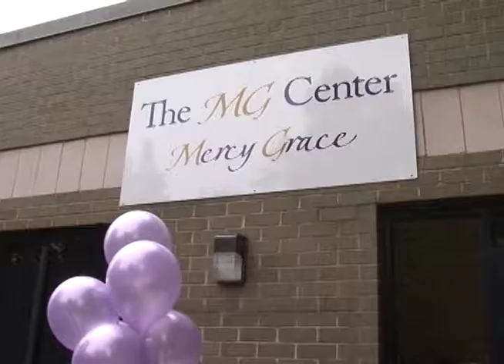Mercy Grace Center Opening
It's a place for hope and compassion. That's how Chef Steven Wilson describes the opening of his new community named "Mercy Grace." CTV's Sonia Srivastava has more.